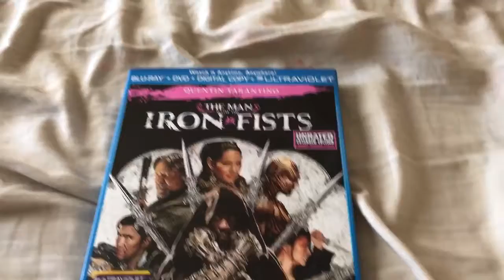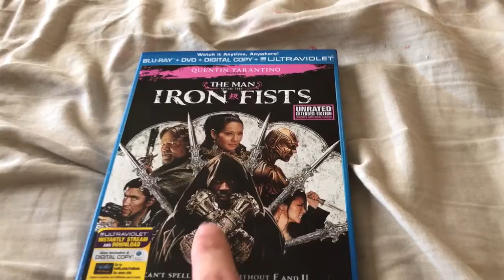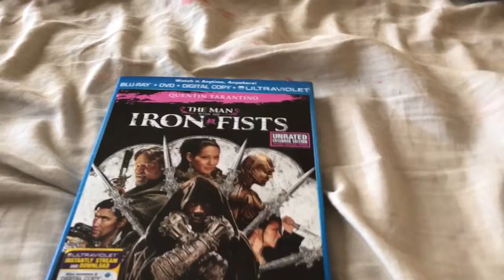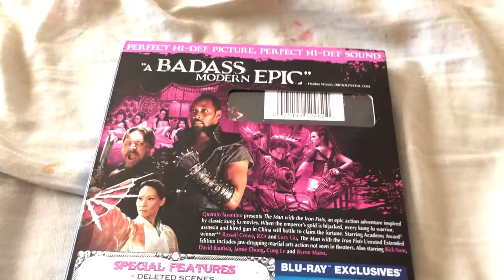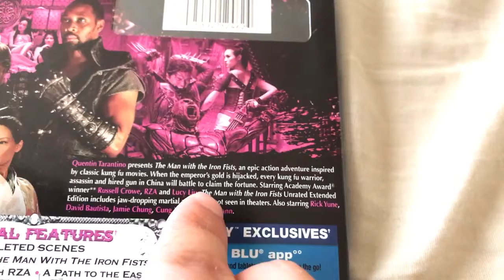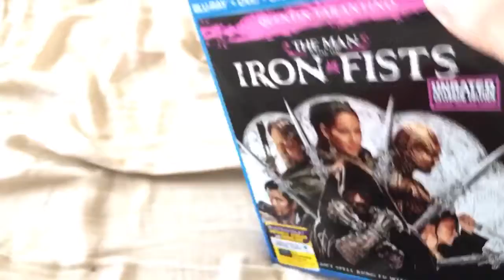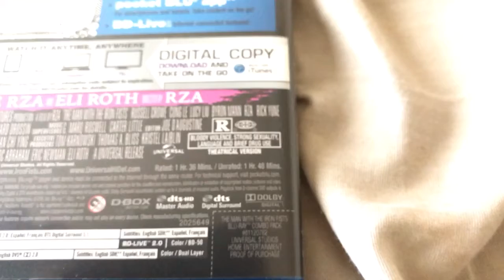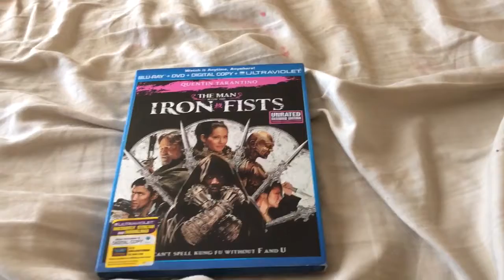The man with a iron fists blue ray unboxing/ Digital Copy giveaway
I will give the digital copy away plase lave a like on the video and subscribe to see more unboxing videos and awesome giveaways I will pick the winner tomorrow morning at 5:00